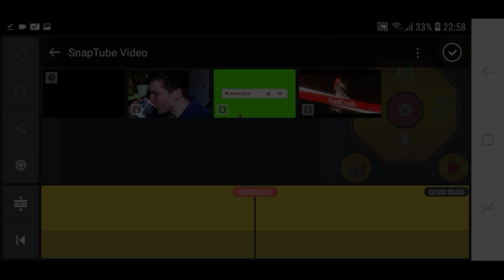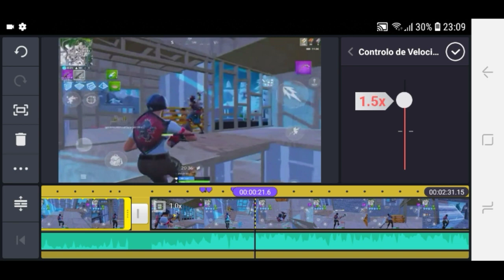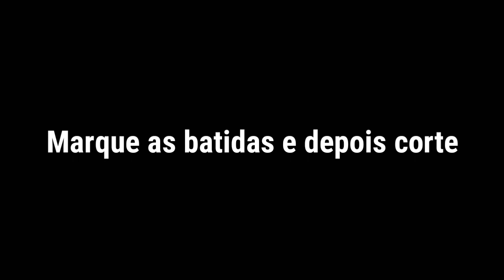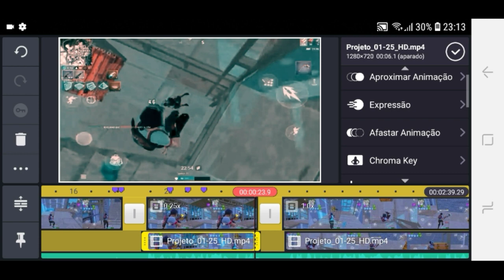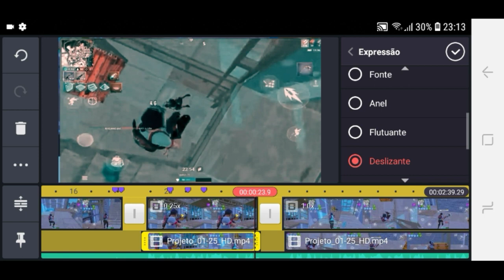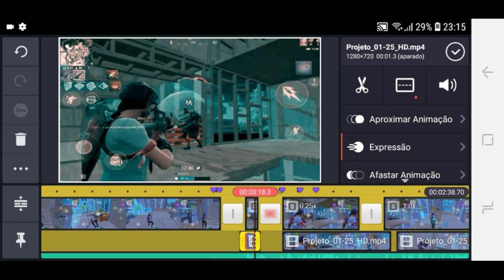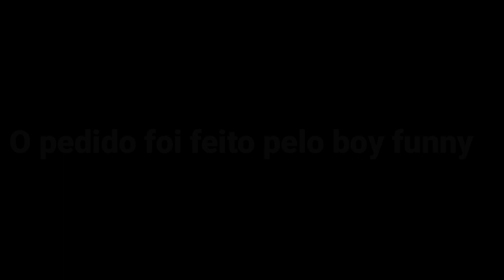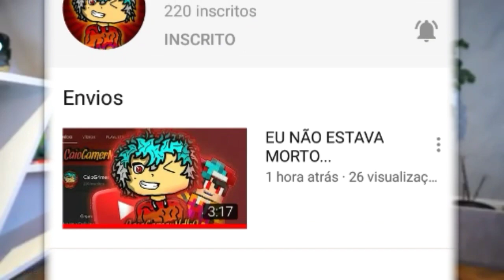COMO FAZER UMA EDIT PELO KINEMASTER MOD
Aprenda a como fazer uma edit  pelo celular, do básico ao avançado, nesse tutorial completo utilizando o aplicativo Grátis Kinemaster mod :D Você quer editar seus vídeos mas não tem um computador ou acha difícil e caro os softwares disponíveis para ele? O que acha de poder editar seus vídeos quando e onde estiver através de seu celular? Através desse vídeo vou ensinar a você a como editar vídeos pelo celular através do aplicativo Kinemaster mod, mas eu não vou apenas mostrar o aplicativo, eu vou te ensinar todas as ferramentas que o aplicativo tem para oferecer. Você vai aprender tudo, do básico ao avançado, o que você irá aprender nesse vídeo será:

 - Adicionar mídias
 - Transições
 - Correção de cor
 - Cortar vídeo
 - Zoom - Recortar
 - Adicionar efeitos

                       ⚠️Canais Divulgado

e mas outro canais xd :D

              ☢️Canais de Qualidade

                       ℹ️GadCraftℹ️

                         📥Download📥